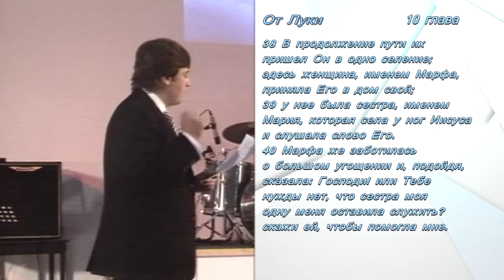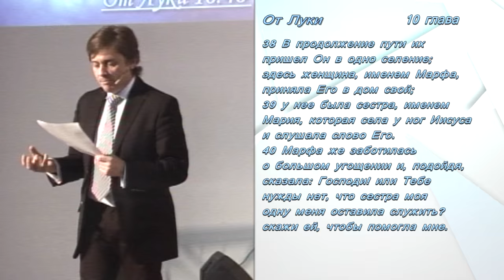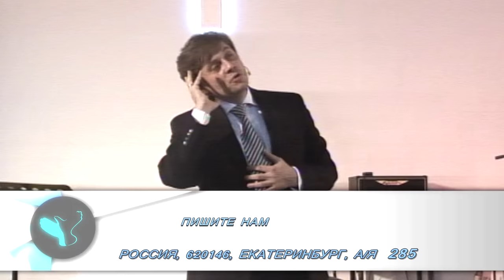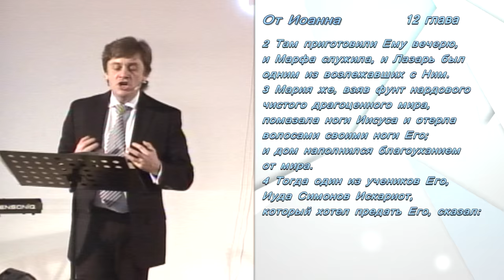Виктор Судаков – Марфа и Мария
"Марфа и Мария"